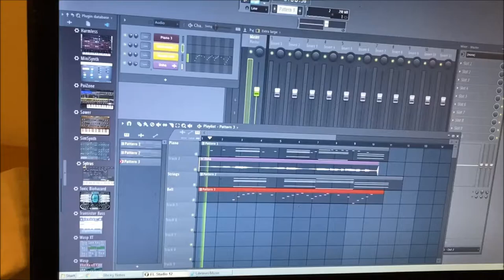OSHA Violations but with an orchestra